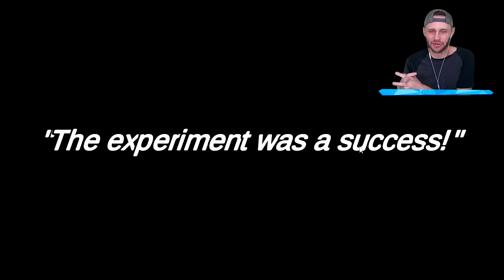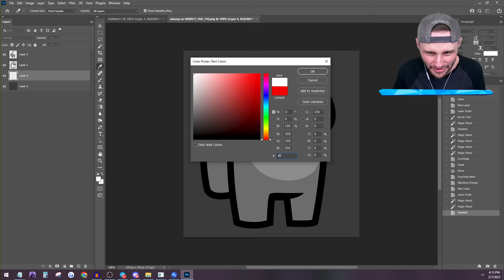Alphabet Lore Experiment in Among Us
We experiment on Alphabet Lore in Modded Among Us